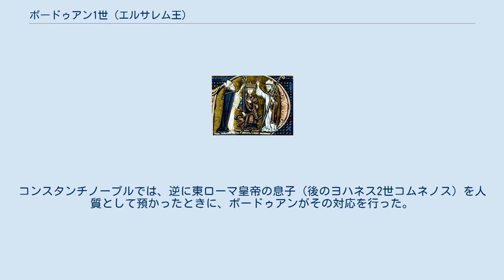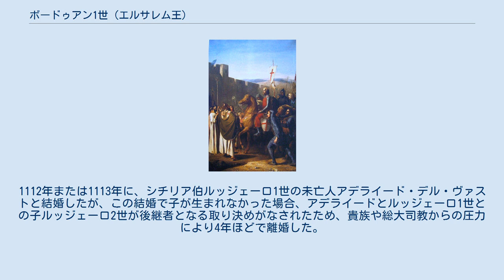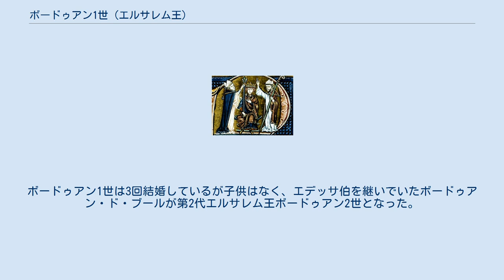ボードゥアン1世 (エルサレム王)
戴冠するボードゥアン ボードゥアン1世（Baudouin I, 1065年頃 - 1118年4月2日）は、第1回十字軍の指導者の一人。
初代エデッサ伯となり、後に初代エルサレム王（在位：1100年 - 1118年）となった。
 ボードゥアンはブローニュ伯ウスタシュ2世と妃イド・ド・ブローニュの三男で、僧籍に入る教育を受けていたが途中で還俗し、次兄の下ロートリンゲン公ゴドフロワの下でヴェルダン伯となる。
 第1回十字軍時には兄のウスタシュ3世、ゴドフロワ、ユーグ、従兄弟のボードゥアン・ド・ブールと共に参加した。
ハンガリーでは、部隊の安全な通過のためにボードゥアンが人質としてハンガリー王の元に留められた。
コンスタンチノープルでは、逆に東ローマ皇帝の息子（後のヨハネス2世コムネノス）を人質として預かったときに、ボードゥアンがその対応を行った。
東ローマ側から十字軍を記録した皇女アンナ・コムネナの手記によると、「配下の兵士が皇帝の玉座に対して無礼な働きを行ったとき、それを咎めた」とされ、礼儀と規律に厳しかったことがうかがえる。
 小アジアで他の十字軍から分かれ、同様に領土を欲するノルマン人のタンクレッド（ボヘモンの甥、後にアンティオキア公国摂政）と共にキリキアへ向かったが、キリキアの領有に関してタンクレッドと争うようになり、タンクレッドはアンティオキアに戻った。
一方、ボードゥアンはエデッサの領主ソロス（トロス）に誘われて、その後継者となり、まもなくソロスが暴動で殺されると替わってエデッサを支配した（エデッサ伯国参照）。
この時ボードゥアンはアルメニア人であったソロスの娘アルダと結婚したが、この結婚はこれ以降しばしば行われたフランク系十字軍国家の貴族とアルメニア人との婚姻の先例となった。
 1100年に「聖墳墓の守護者」であった兄のゴドフロワが死んだ時、ボードゥアンはエデッサ伯国をボードゥアン・ド・ブールに譲り、エルサレムに入ってエルサレム王ボードゥアン1世となった。
 エルサレム総司教だったダゴベルトは、エルサレムを教皇領とすることを望み、これに反対したが、エルサレムではなくベツレヘムで戴冠することで妥協した。
 1101年の十字軍ではラマラで大敗したが、その後アッコン、ラマラ、トリポリ、シドン、ベイルートなど領土を広げた。
1112年または1113年に、シチリア伯ルッジェーロ1世の未亡人アデライード・デル・ヴァストと結婚したが、この結婚で子が生まれなかった場合、アデライードとルッジェーロ1世との子ルッジェーロ2世が後継者となる取り決めがなされたため、貴族や総大司教からの圧力により4年ほどで離婚した。
1118年にエジプト遠征中に食中毒により亡くなった。
ボードゥアン1世は3回結婚しているが子供はなく、エデッサ伯を継いでいたボードゥアン・ド・ブールが第2代エルサレム王ボードゥアン2世となった。